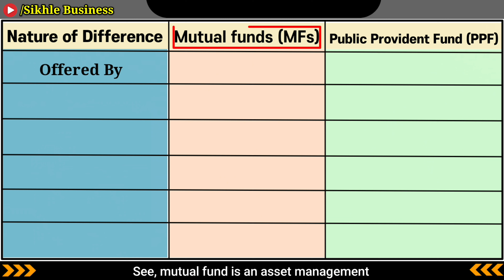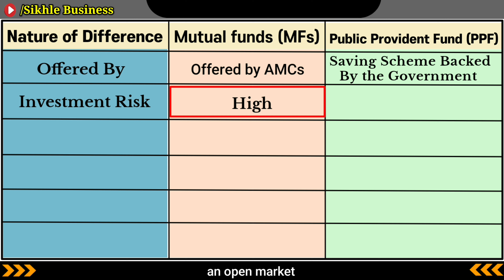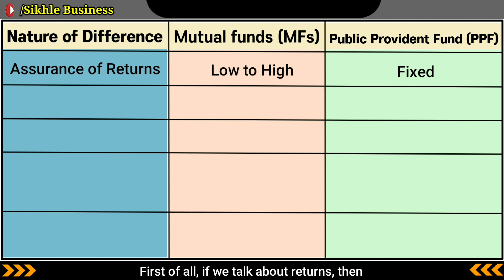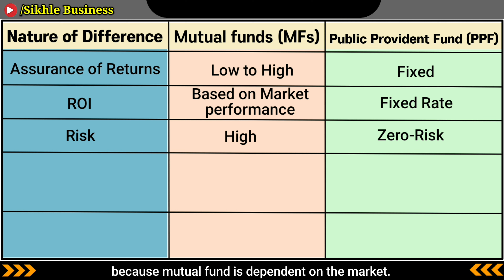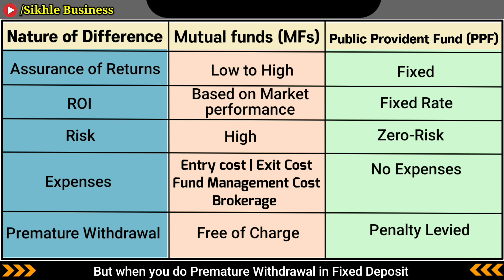Better investments: Mutual funds or PPF & FD|Sikhle Business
Welcome to the Sikhle Business, My name is Bijay Kumar and I am a Business Consultant, Today in this video, I will tell you about mutual funds vs other investments, That is, What the benefits and pitfalls of mutual funds investment and what the benefits and pitfalls of investing in others. Like
1. Mutual funds vs public provident fund
2. Mutual funds vs Fixed Deposit